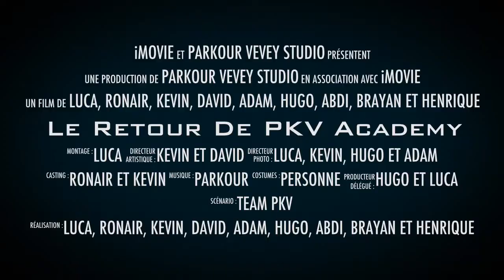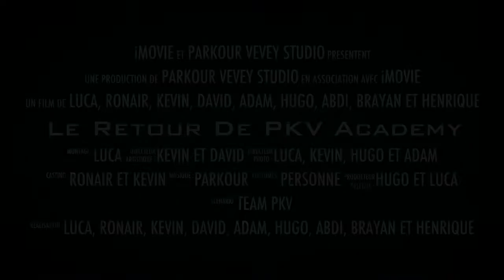Trailer "Le Retour De PKV Academy"